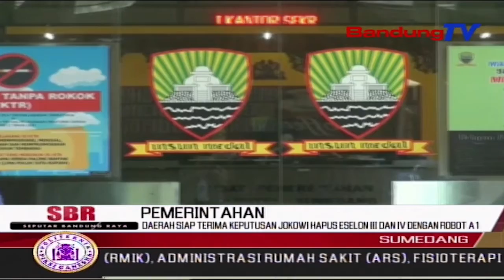Daerah Siap Terima Keputusan Jokowi Hapus Eselon Iii Dan Iv Dengan Robot A1 | SBR | BANDUNGTV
SBR | BANDUNGTV | FARHAT MUMTAZ | Presiden Joko Widodo, berencana memangkas jabatan Eselon dengan menghapus Eselon Tiga dan Empat diganti dengan teknologi robot A - 1 atau artificial intelegents. Menanggapi wacana tersebut, pemerintah daerah seperti kabupaten sumedang, mengaku setuju dengan tujuan merampingkan birokrasi.